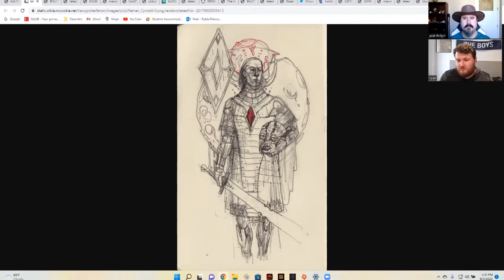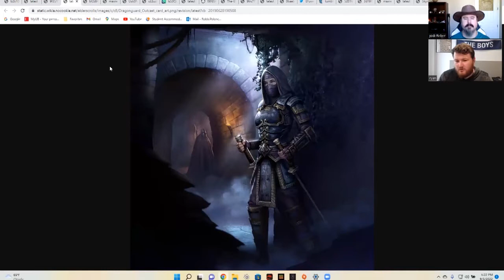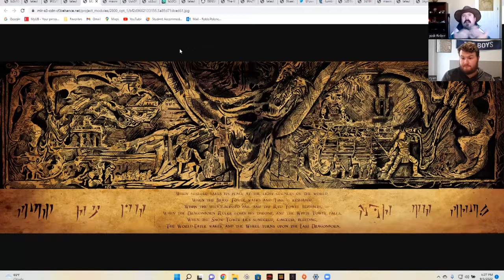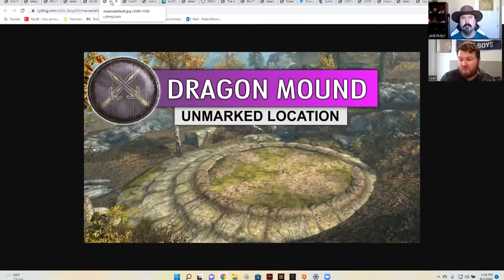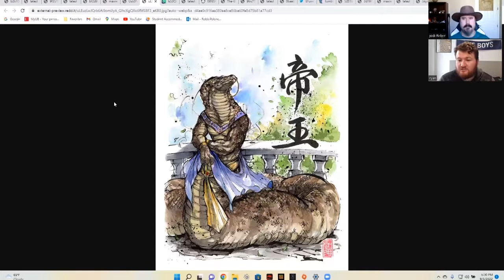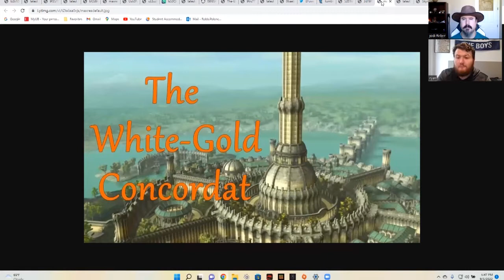The Lifting, Episode #158: Disclosure in the Media, Video Games, Elder Scrolls, The Blades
Our Website URL:
thelifting.net

If anyone wishes to purchase VII Wonders Full Spectrum Hemp Products from us, either just email us at, , contact us through Chris' Facebook account, or go to our website at thelifting.net and click the "VII Wonders" tab, or click the link below.

If what you need is not current in our possession, we can easily get it for you. Thank you!

Such as "A Talk with the Elementals", "A Talk with the Galactics", "The Lifting's Guide to Galactic History", "Fractals of the Fractured and the Forgotten: Memories of the SSP and MILAB Programs", "A Talk with Chris and Joanna", and "The Galactic Interstellar Council Aftershow".